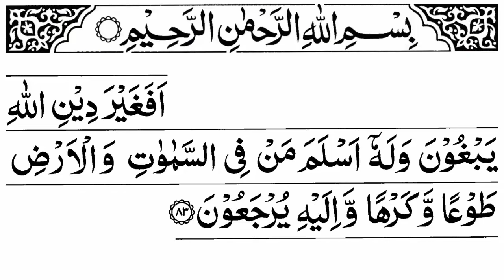Surah Al Imran Ayat 83 | Surah Al Imran Verse 83 | Surah Al Imran Ayat Number 83